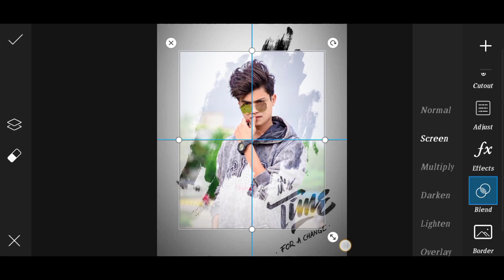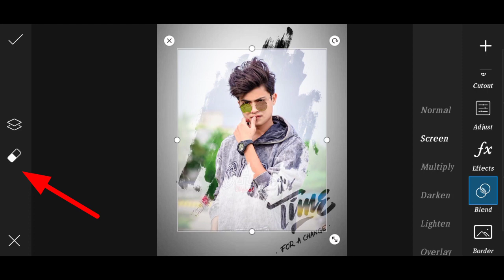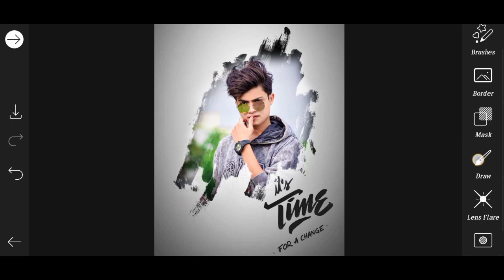PicsArt Splash Photo Editing 2023 || Splash Effect || PicsArt Editing New Style 2023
👇𝐇𝐄𝐋𝐏𝐅𝐔𝐋 𝐕𝐈𝐃𝐄𝐎𝐒👇

1) ʜᴏᴡ ᴛᴏ ᴇʀᴀꜱᴇ ʙᴀᴄᴋɢʀᴏᴜɴᴅ

2)  ʜᴏᴡ ᴛᴏ ꜰᴀᴄᴇ ꜱᴍᴏᴏᴛʜ